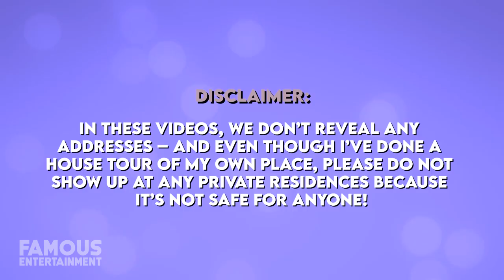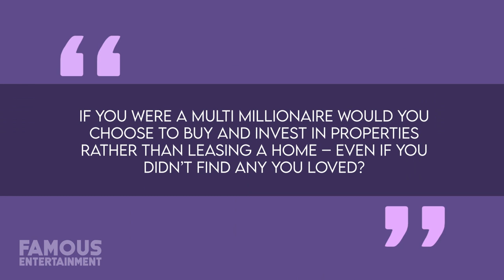Nicki Minaj | House Tour | $10 Million Los Angeles Mansion & More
When it comes to representing herself in her art form of choice, hip-hop superstar, Nicki Minaj, is about as open and honest as they come. Born in Saint James, Trinidad, and Tobago, Nicki’s early home life was chock full of turbulence that she barely managed to escape. While Nicki is usually willing to keep it 100 with her fans in terms of her past and what got her to where she is today -- worth a cool $100 Million -- she’s also learned the hard way that keeping your personal life... well, personal, can sometimes be a necessity. What happened to teaching her that? Well, back in 2016, Nicki and her then-boyfriend, Meek Mill, moved into a stellar 10,000-square-foot mansion. This new home that he shares with Nicki is every bit as impressive as her old one. Located in the Los Angeles neighborhood known as The Flats, which is within walking distance of Nicki’s old stomping ground of Beverly Hills, this $10 Million home features six bedrooms, eight bathrooms, and a total of around 7,000-square-feet of living space.